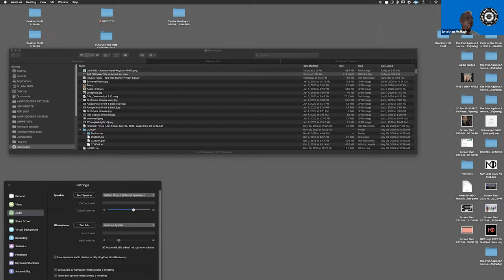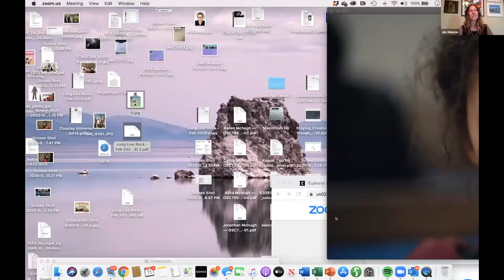GMS Summer Panel Series #1: HBO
The first panel of our GMS Summer Panel Series features four top music supervisors talking about their work on the music for these fantastic HBO shows. Recorded Thursday, 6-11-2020.

PANELIST BIOGRAPHIES
Kier Lehman literally grew up surrounded by music, digging through the stacks of his father’s extensive record collection. While earning a bachelors degree in music production from the University of Miami, Kier cut his teeth working at various record shops and interning for record labels. He got his professional start working for music supervision firm Hit The Ground Running. During his time at HTGR, Kier worked on hundreds of episodes of TV including the CSI franchise and HBO’s Entourage. Both of those series earned high praise from critics and fans for their use of progressive and underground music and exposing new artists to a wider audience. In 2008 Kier was offered the highly coveted position as an in-house music supervisor and creative executive in the music department at Sony Pictures. In 2013, after 5 years with Sony, Kier left to return to the world of independent music supervision. He now currently runs Bad Sneakers, Inc., a full service music supervision and clearance company where he works on TV shows and films for companies including HBO, Fox, ABC, Lionsgate, Sony Pictures, and Warner Brothers. His recent projects include TV shows Insecure for HBO, Black Lightning (CW), Truth Be Told (Apple), and films Spider Man Into the Spider-Verse, Lego 2, Queen & Slim, the upcoming sequel to Space Jam and the upcoming Sesame Street movie.

Jen Malone is an Emmy Nominated Music Supervisor based in West Hollywood. Credits include: Euphoria (HBO), Creed II (MGM), Atlanta (FX), The Resident (FOX), Boomerang (BET), the upcoming AMC series Dispatches From Elsewhere, Are You The One? (MTV), Step Up: High Water (YouTube Red), Baskets (FX) and many more. Jen Malone started her career in the music industry as a publicist at Formula PR, working for Nine Inch Nails, Portishead, Chemical Brothers, Crystal Method, Marilyn Manson, Prodigy and many more. While living in Boston she formed the boutique publicity agency, Black & White and represented several artists and labels including The Hellacopters, The Hives, Backyard Babies, The Wildhearts, Gearhead Records and Hydrahead Records to name a few.

Liza Richardson is a music supervisor known for her work on Narcos (2015), The Leftovers (2014) and Friday Night Lights (2006). She is a DJ on her weekly Saturday evening radio show on KCRW, an eclectic music and NPR news radio station based in Santa Monica, California.

Blake Leyh is a composer, music supervisor, music producer, and sound designer who lives in New York City. Born in New York but raised in England until age fifteen, Leyh has worked in film post-production sound and music for thirty years.  His sound credits include films by James Cameron, The Coen Brothers, Spike Lee, Ang Lee, John Waters, Jonathan Demme, Julie Taymor, Stephen Daldry, and Mira Nair.  Leyh was the music supervisor and composer for all five seasons of HBO's acclaimed series The Wire, and was the music supervisor for David Simon's New Orleans series Treme.  He has composed musical scores for more than twenty feature films, including many award-winning documentaries.

Jonathan McHugh is an independent film director, producer, and music supervisor who has created content at major companies like New Line Cinema/Warner Brothers (VP Soundtracks), Sony Records (Sr. VP Film & TV), Universal Records (Sr. VP Visual Media) over the past few decades. He is currently producing the Muhammad Ali documentary “City of Ali,” and finishing directing two subculture documentaries; “Long Live Rock...Celebrate the Chaos” & “Cosplay Universe” He is currently music supervising the animated series “The Fabulous Fury Freak Brothers and the documentary about the history of Tony Hawks first video game “Pretending I’m A Superman.” Other recent supervision projects include the indy feature films “Dweller and “Butter” and 2019’s HBO/Cinemax series “Jett”. McHugh has produced over thirty films & TV shows with some of music’s biggest stars including “Justin Bieber’s Never Say Never” Sony Classics documentary “The Greatest Movie Ever Sold,” Lionsgate’s “Snoop Dogg’s Hood of Horror”and “Repo The Generic Opera,” (Sarah Brightman & Paul Sorvino,) Lifetime’s “Flying By” (Billy Ray Cyrus,)“Crossroads" (Britney Spears & Dan Ackroyd) and the Discovery’ TV’s “Battle Ground Earth” (Ludacris & Motley Crue’s Tommy Lee.) McHugh has music supervised over eighty feature films and TV shows. He is Documentary committee member of the Producers Guild and secretary/founding member of the Guild of Music Supervisors.